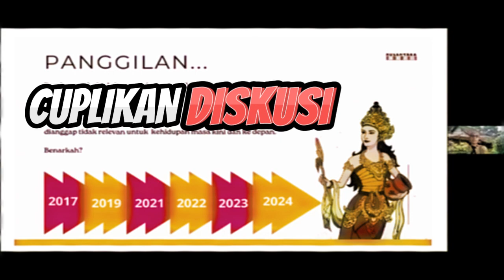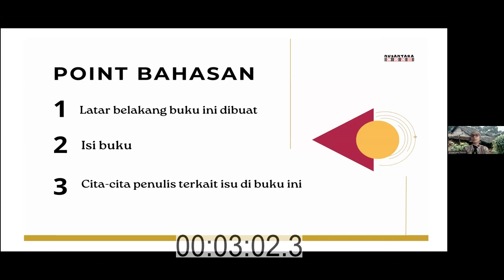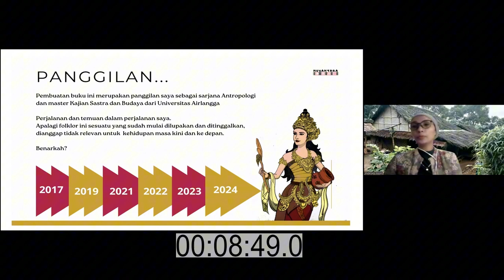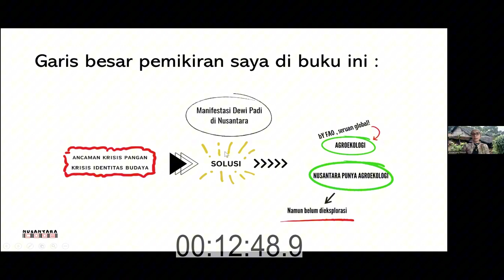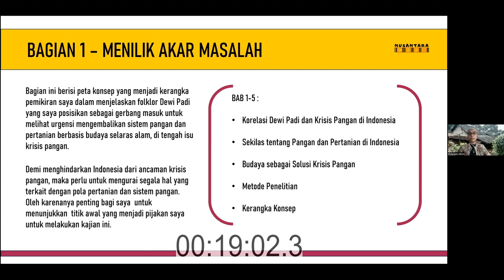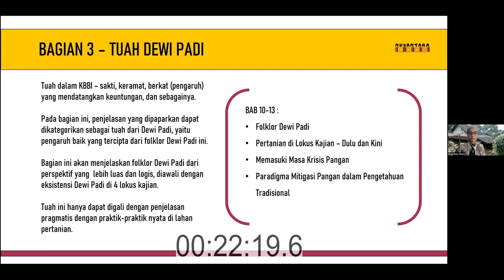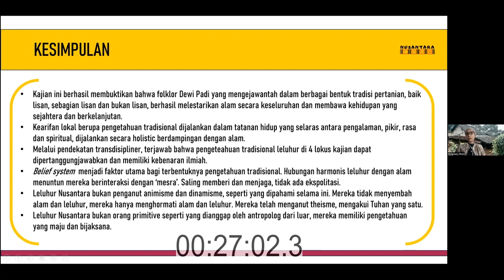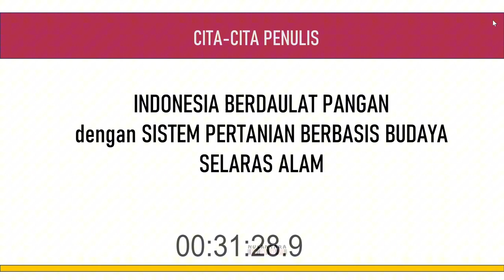Dongeng Dewi Padi: Simbol Kearifan Lokal Tentang Pangan Indonesia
𝗥𝗶𝗹𝗶𝘀 𝗱𝗮𝗻 𝗯𝗲𝗱𝗮𝗵 𝗯𝘂𝗸𝘂 Manifestasi Folklor Dewi Padi: Simbol Kearifan Lokal Tentang Keberlanjutan Pangan

Isu tentang ancaman krisis pangan dan krisis identitas budaya di Indonesia menjadi hal yang makin memompa semangat penulis untuk mengerahkan seluruh energi. Buku ini menawarkan wacana yang bisa dipertimbangkan sebagai jawaban dari kedua krisis yang vital tersebut, meskipun cukup kom-pleks dan meramunya dalam sebuah analisa yang lebih mudah dipahami.

𝐏𝐞𝐦𝐛𝐞𝐝𝐚𝐡
Assoc. Prof. Dr. Aji Dedi Mulawarman
Dosen Universitas Brawijaya dan Founder Aktivis Peneleh Jang Oetama